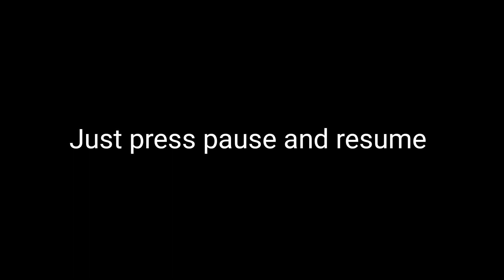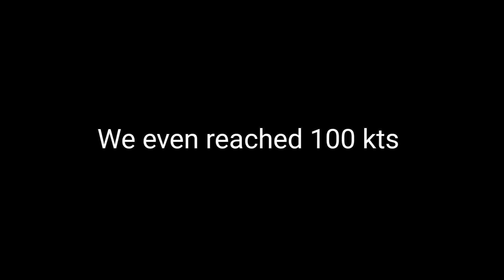Reverse thrust glitch in Infinite flight